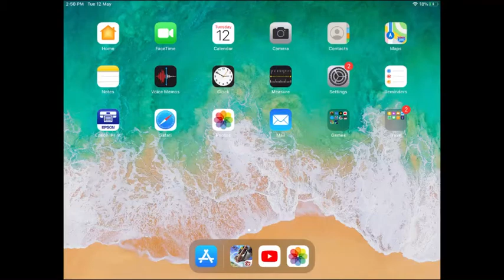Free Fire Playing Free Fire in KAlAHARI . CAN I do Booyah in Squad ?